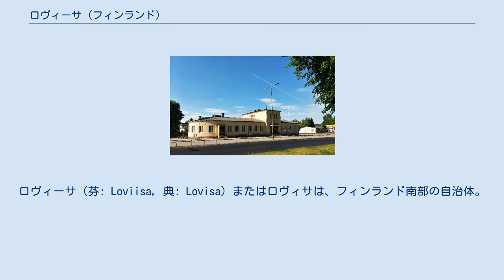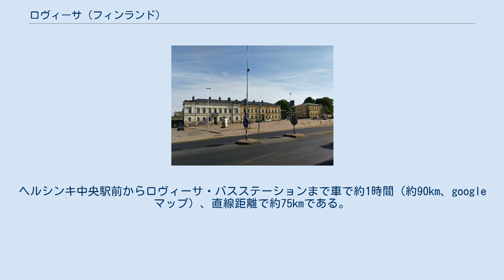ロヴィーサ (フィンランド)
ロヴィーサ（芬: Loviisa, 典: Lovisa）またはロヴィサは、フィンランド南部の自治体。
ウーシマー県に属する町で、フィンランド湾北岸に面している。
2011年1月1日に東ウーシマー県とウーシマー県とが合併するまでは、東ウーシマー県に属していた。
人口は7416人。
人口の40%がスウェーデン語話者である。
 自治体の面積は1,751.49km2でありそのうち931.92km2は湖である。
人口密度は18.91人/0.02km2 ロヴィーサは1745年に築かれ、スウェーデン王アドルフ・フレドリクの王妃ロヴィーサ・ウルリカにちなんで名づけられた。
当時のスウェーデンとロシアの国境近くにあり、砦として使われていた。
そのときの防備の多くは保存されている。
 2010年1月1日に、ロヴィーサ地区のリルイェンダール、ペルナヤ、ルオツィンピュフターを吸収合併した。
 フィンランドに2ヶ所ある原子力発電所のうち1つであるロヴィーサ原子力発電所がこの町に設けられている（もう1ヶ所はサタクンタ県エウラヨキ市オルキルオト(Olkiluoto)島にある）。
発電所は2基のロシア型加圧水型原子炉からなり、フィンランド全土に電気を供給している。
 ヘルシンキと、ロシア国境に隣接するヴァーリマーとを結ぶ国道7号が通る。
ヘルシンキ中央駅前からロヴィーサ・バスステーションまで車で約1時間（約90km、google マップ）、直線距離で約75kmである。